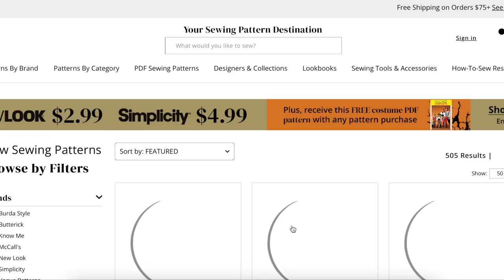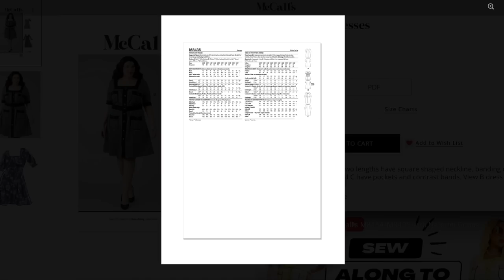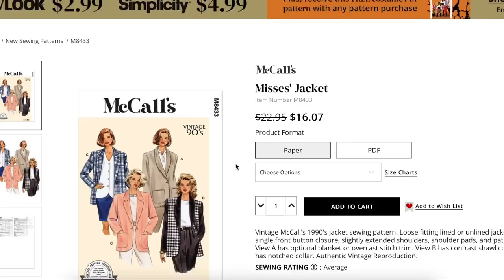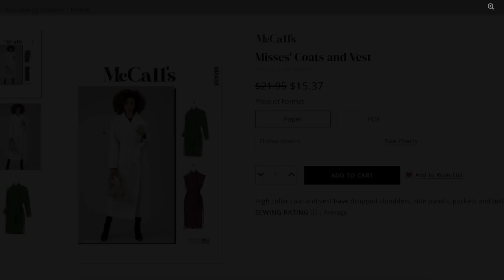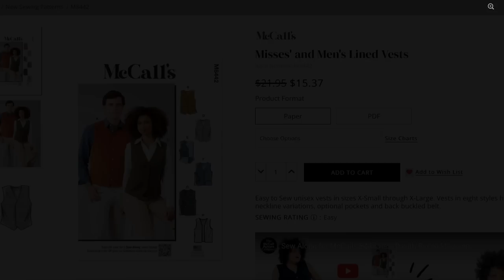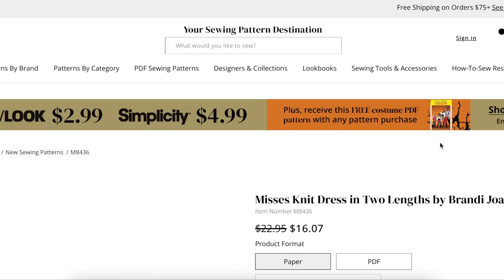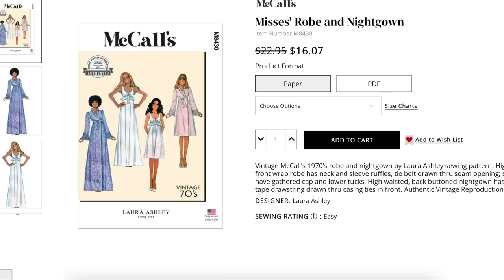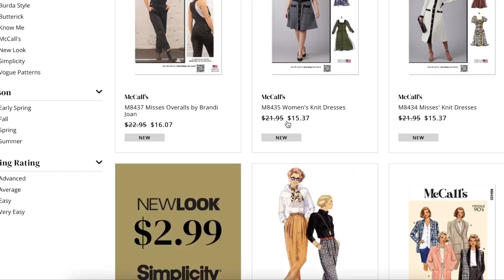Review: McCALL'S 2023 FALL Sewing Patterns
McCall's sewing patterns just released their fall sewing pattern collection. Today, I'm taking a look at each of the new sewing patterns and assessing them for fit, fabrication, and overall design. If you love looking at sewing patterns, I think you'll enjoy this video.

In case you missed it, I just put up the Know Me Fall 2023 Collection First Impression.